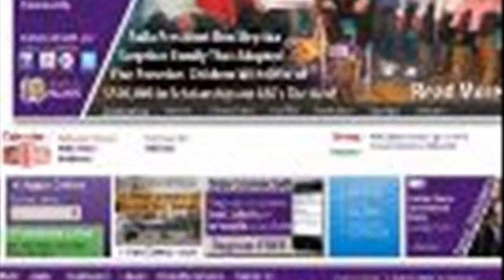avila university basketball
park university basketball
avila university basketball stats
avila university basketball camp